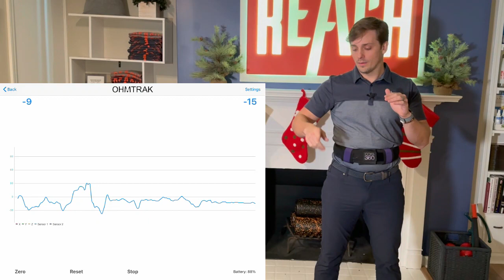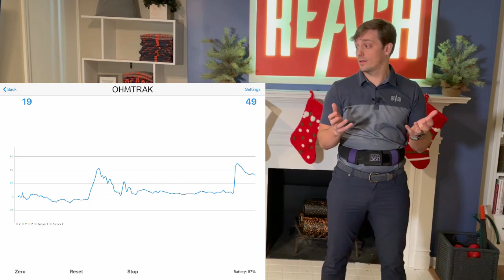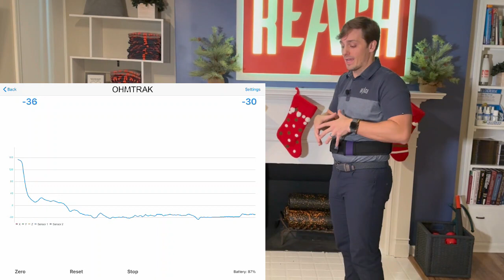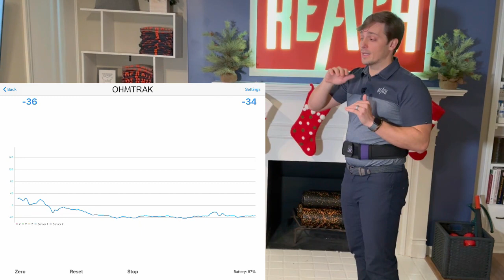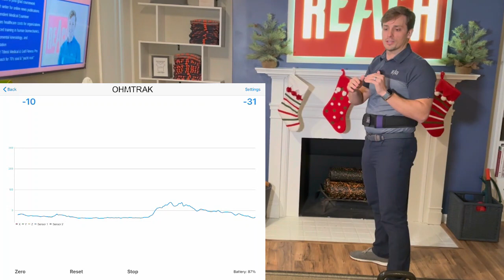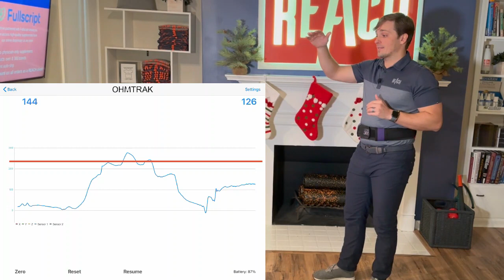Ultimate Guide to CORE Strength: Proven Techniques (No One is Talking About)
The Ultimate Guide to CORE Strengthening: Proven Techniques No One is Telling You

In this step-by-step tutorial, we reveal the secret to unlocking your strongest core yet! Join Dr. RJ Burr as he dives into misconceptions and misunderstandings regarding the core, how it works, and how to strengthen it that no one else is telling you about. Say goodbye to a weak core and hello to a powerful, stable core with the tips and tricks you'll learn in this video. Don't miss out on this valuable information that will take your fitness journey to the next level! Gget ready to unleash your full potential! Unlock the SECRET to Unleash Your STRONGEST Core now!

00:00 -- Intro
01:24 -- Strength vs. Stability
03:40 -- Breathing is how you activate your core
04:30 -- Belly vs. Diaphragmatic Breathing
05:45 -- How you Maximize Your Core
06:15 -- Anatomy of Intraabdominal Pressure (IAP)
08:54 -- Core Breathing with Core360 Belt + Pressure Sensor
10:58 -- Measuring Chest vs Belly vs Diaphragm Breath
12:56 -- Full Breath + Bracing
14:16 -- Conclusion

At REACH, we train individuals through the ‘Core ABCs’
🔴A is for Alignment - keeping a nice neutral spine position
⚪️B if for Breathing - diaphragmatic breathing to increase intra-abdominal pressure
🔵C if for Control - controlling movement with good alignment and breathing

🟧 REACH Rehab + Chiropractic Performance Center  |  Plymouth, MI 🟧
Pain can be complex and frustrating
We offer sports chiropractic & massage therapy services
Where we help you take the guesswork out of healing
Do more than relieve pain, be unstoppable!